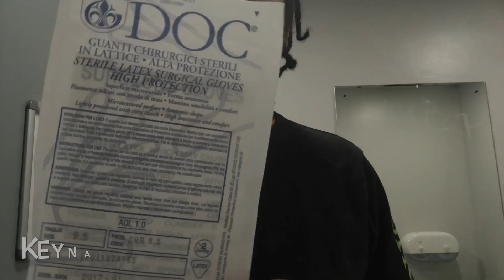Surgical Gloving Up In college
In this video keynation went back to college for 4 days only  (Yeah Yeah I know I left 10 years ago ) and decided to surgically glove up voted by you the public from my instagram. I didn’t think this was a good video until I realised that I have never done a gloving video in college before .

Get in touch or add KeyNation to your social media Now!!!
And Google:KeyNation